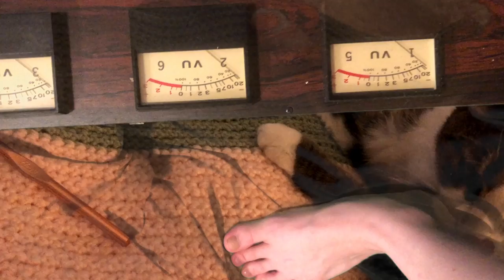TERI GENDER BENDER - trail of the unknown [Official Video]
‘trail of the unknown’ is taken from the EP ’you were truly the one that made us laugh’ by Teri Gender Bender

► Listen to Teri Gender Bender on Spotify, Apple Music & Co.

Lyrics:

I’M ON THE TRAIL OF THE UNKNOWN…

written, performed, engineered, mixed, and produced by Teri Gender Bender

video by Teri Gender Bender